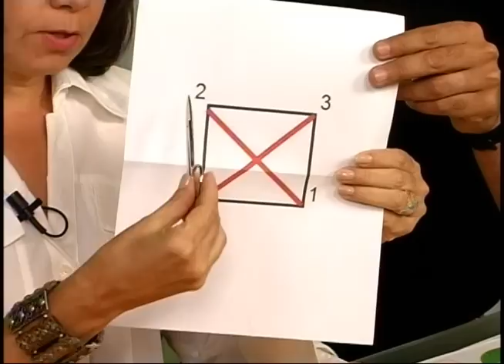Cojines Drapeados - P 23 - parte 2/3 - Decoración Total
Comenzamos el proyecto de esta nueva técnica.

Jesús Mambié es el creador de Decoración Total te ofrece las mejores ideas para decorar tu hogar y tus fiestas, brindamos piñatería, estilos de decoración, manualidades, consejos, tips, globos, repostería, festejos, música, recreación, todo en servicio de fiestas y eventos.